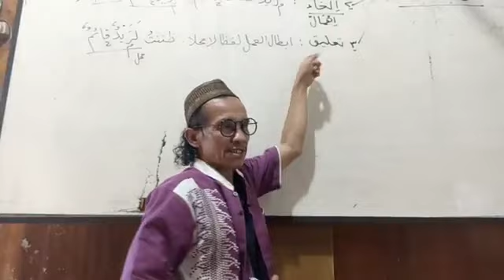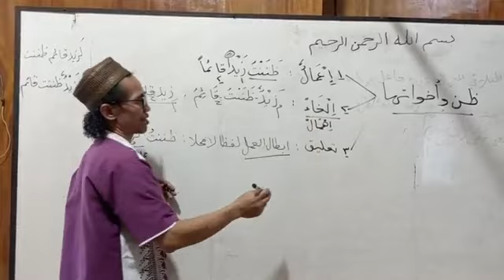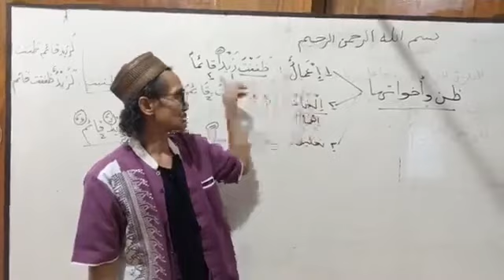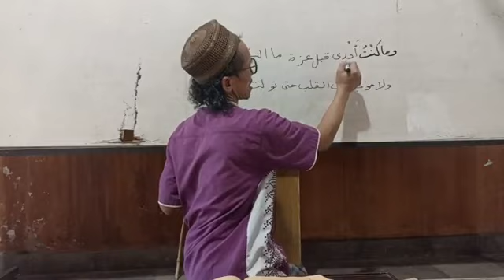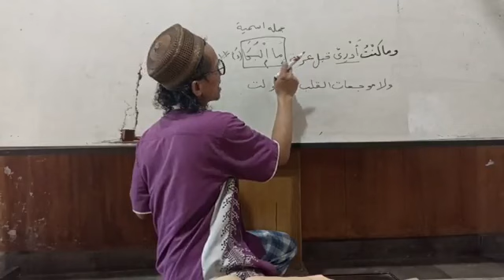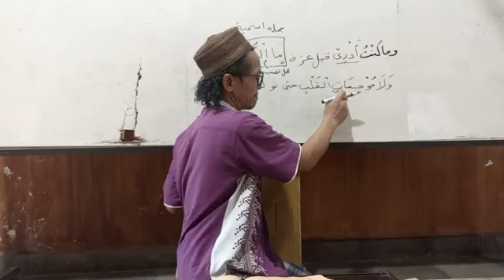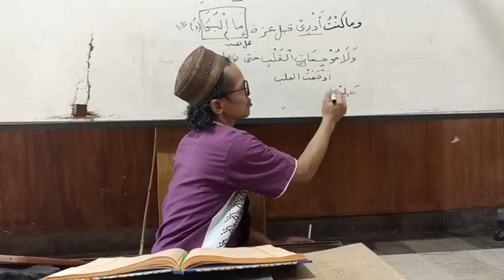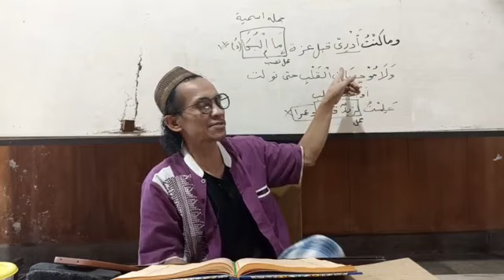Al Kawakib 127A